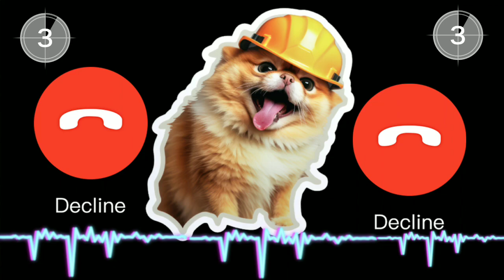APPEL RINGTONE IPHONE pro EP.4